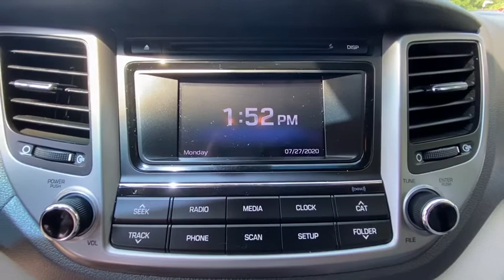2017 Hyundai Tucson Stamford, Greenwich, Norwalk, Darien, Fairfield, CT H14693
Black Noir Pearl Used 2017 Hyundai Tucson available in Stamford, Connecticut at Stamford Hyundai. Servicing the Greenwich, Norwalk, Darien, Fairfield, CT area.
2017 Hyundai Tucson SE AWD - Stock#: H14693 - VIN#: KM8J3CA46HU428122

Stamford Hyundai
85 Magee Ave

FUEL EFFICIENT 26 MPG Hwy/21 MPG City! Hyundai Certified, CARFAX 1-Owner, Excellent Condition, ONLY 46,022 Miles! iPod/MP3 Input, Satellite Radio, CD Player, Bluetooth, Alloy Wheels, SE POPULAR PACKAGE 02, Back-Up Camera CLICK NOW!br /br /KEY FEATURES INCLUDEbr /All Wheel Drive, Back-Up Camera, Satellite Radio, iPod/MP3 Input, Bluetooth, CD Player, Aluminum Wheels. Rear Spoiler, MP3 Player, Privacy Glass, Keyless Entry, Child Safety Locks. br /br /OPTION PACKAGESbr /SE POPULAR PACKAGE 02: Option Group 02, Dual Illuminated Vanity Mirrors, Roof Rack Side Rails, Illuminated Glove Box, Transmission: 6-Speed Auto w/SHIFTRONIC, drive mode select, LED Headlight Accents (Positioning Lights), Front Seats w/Power Driver's Seat, 8-way power driver's seat w/power lumbar support, height adjustment and adjustable head restraints, Premium Side Sills, metallic painted, Driver Power Window w/Auto Up/Down, LED Daytime Running Lights, Fog Lamps. Serviced here, Local Trade-In, Financing Available br /br /PURCHASE WITH CONFIDENCEbr /10-Year/ 100,000 mile Powertrain Limited Warranty, Complimentary 24/7/365 roadside assistance is provided for 10 years/Unlimited Mileage, 173-point mechanical, safety and appearance inspection by Hyundai-certified technicians br /br /MORE ABOUT USbr /Stamford Hyundai is a digital, interactive dealership that is the Hyundai Eastern Region #1 service satisfaction Hyundai Dealer in the district two years running. We believe in transparency for our clients and feel that when our customers are educated about their purchase from availability, total brand value and finance options it is easy to say Yes to Hyundai. Combine this with our exceptional customer service and convenient online purchase process; it is easy to say Yes to Stamford Hyundai! br /br / Horsepower calculations based on trim engine configuration. Fuel economy calculations based on original manufacturer data for trim engine configuration. Please confirm the accuracy of the included equipment by calling us prior to purchase. br /